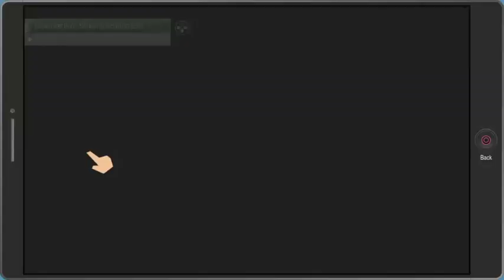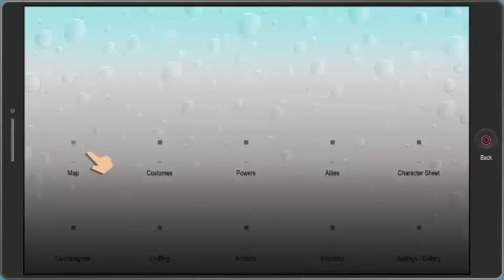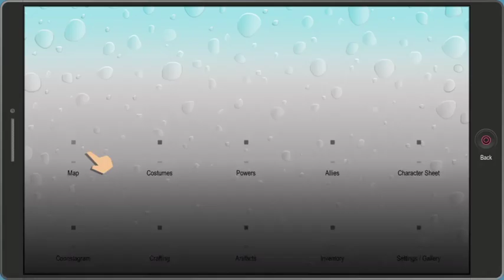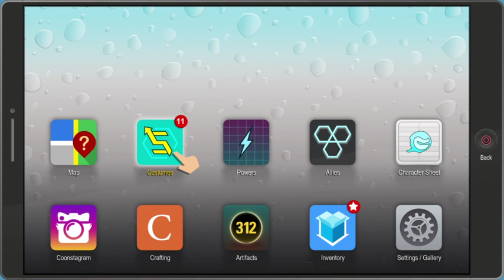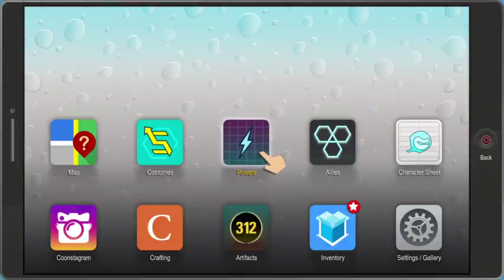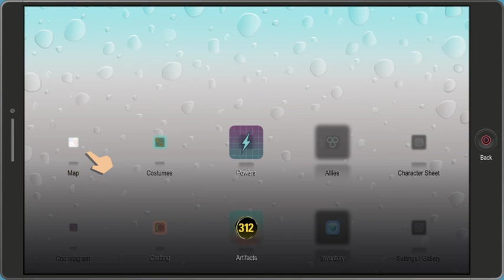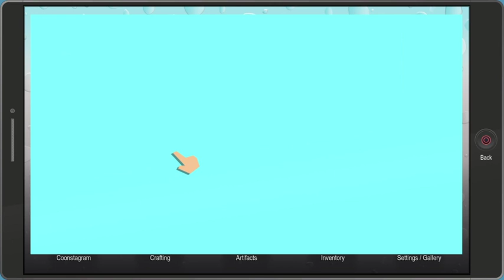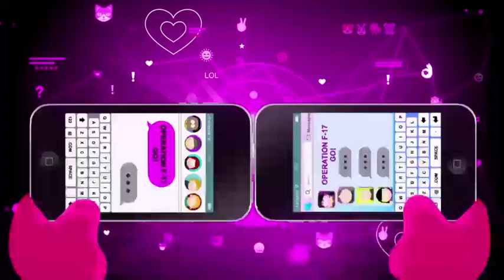AoR - South Park: The Fractured But Whole Ep 7